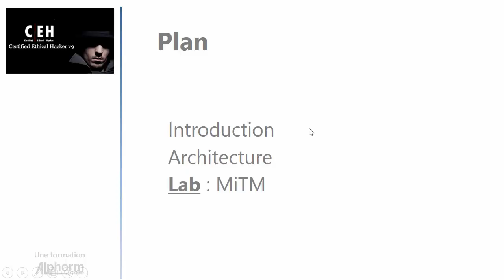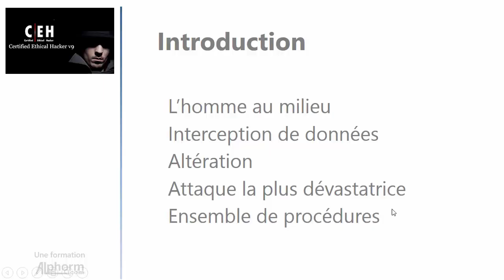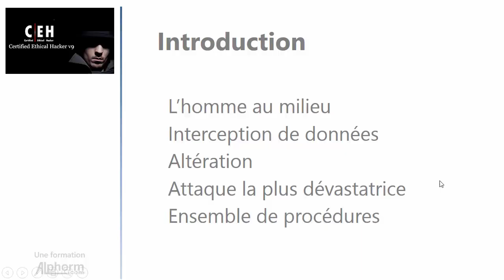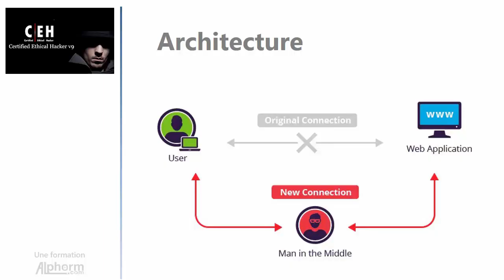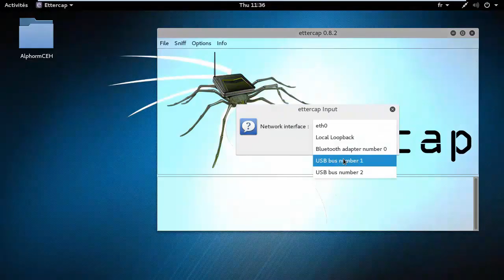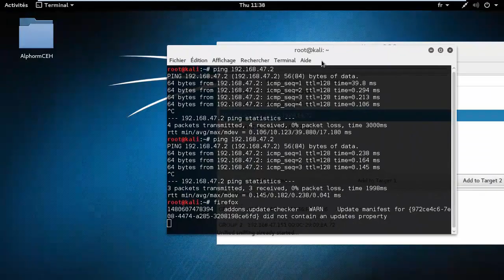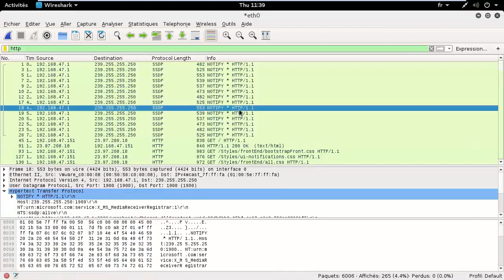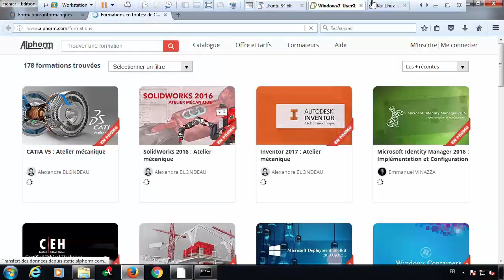Formation Certified Ethical Hacker v9 (2/4) | MiTM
Voici une vidéo complète de la formation Certified Ethical Hacker v9 (partie 2 sur 4) qui est en cours de préparation par Hamza KONDAH sur Alphorm.com

Introduction
La menace des malwares
Sniffing
Social Engineering
Dénis de service
Conclusion